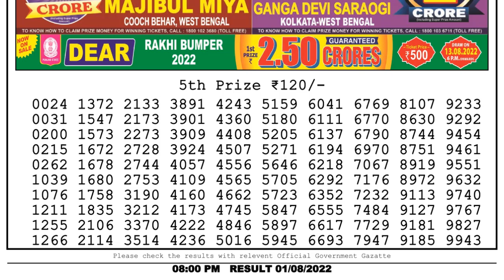🔴 Lottery Sambad Live 08:00pm 01/08/2022 Day Nagaland State Dear Lottery Result Pdf Download